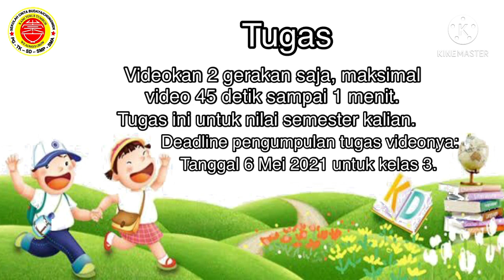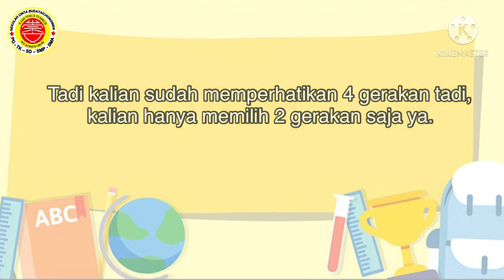4 Penjas 30 April 2021